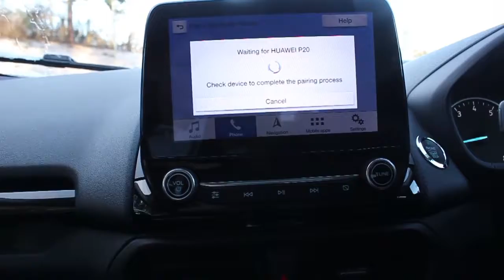Lawrence of Kemnay 2018 Ford Fiesta Titanium #